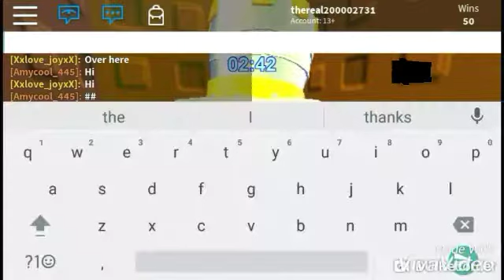1/5 Roblox videos left for MozyplayzYT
Yes I know why only 4 more Roblox videos left because I'm changing and Tbh the only why to make a Roblox video good is by editing wishing can't do a lot these last four videos will be posted weekly this channel started with Roblox videos but it's time to end Roblox videos 4 more LEFT tell me what last for Roblox games you want me to play before it..s over!!!